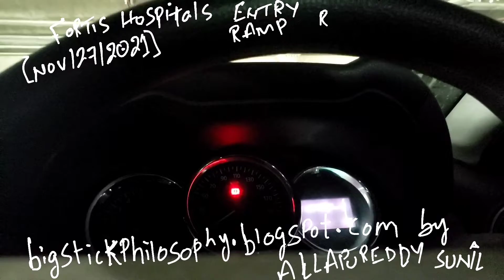Entry Ramp, Fortis Hospital, Bg Road, Bangalore, Nov-27-2021